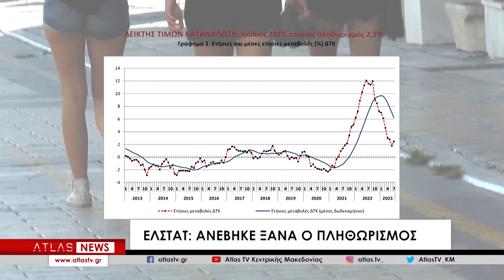ΚΕΝΤΡΙΚΟ ΔΕΛΤΙΟ ΕΙΔΗΣΕΩΝ 09-08-2023